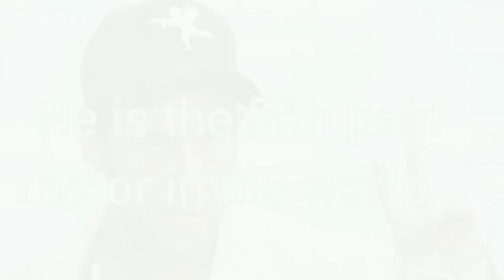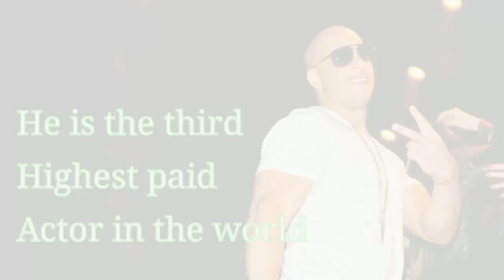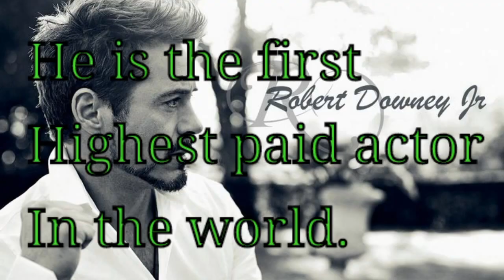Top 5 highest paid hollywood actors.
Welcome..!